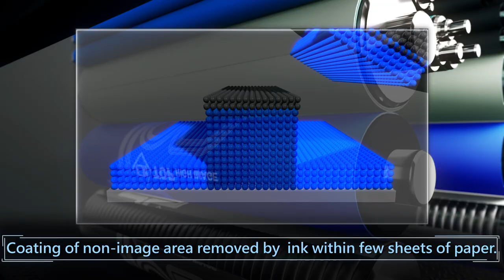The Innovation Breakthrough Process Free Plate - Top High Image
Innovation Breakthrough
Process Free Plate

● Eco-friendly
● No processor chemical developing
● No investment on processor and space
● No more processor clean and maintenance
● Cost savings : developer, water, gum and chemical disposal